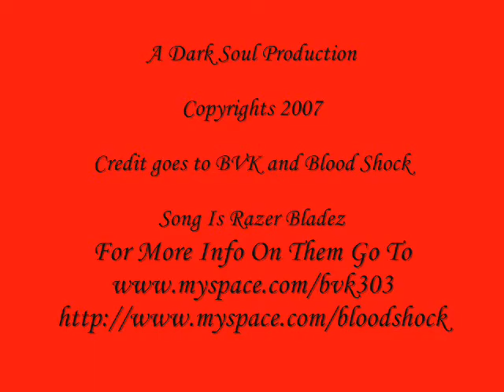BVK Razer Bladez Video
This is A Video i made for BVK Razer Bladz